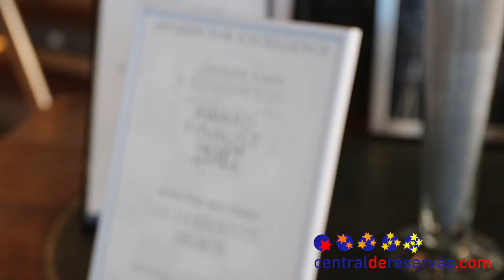Hotel AR Diamante Beach, Calpe